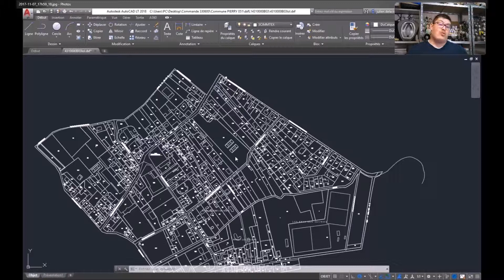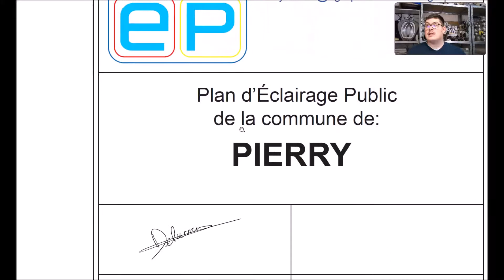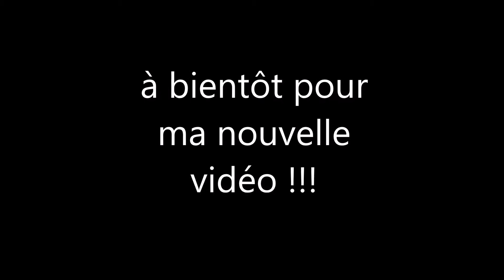Nouveau plan EP PIERRY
Nouveau projet... je réalise suite aux dernières vidéos un plan sur cette commune... de belles choses vont arriver!!!